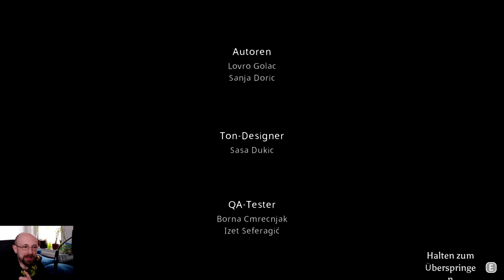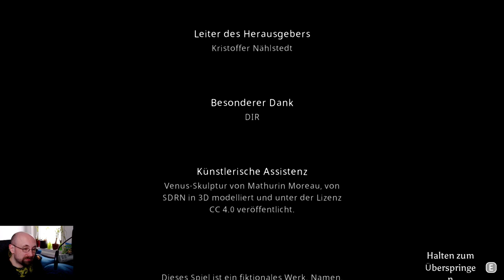Ich danke der Academy... für nichts! (Ende) - #42 THE ACADEMY: THE FIRST RIDDLE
Let's Play The Academy: The First Riddle